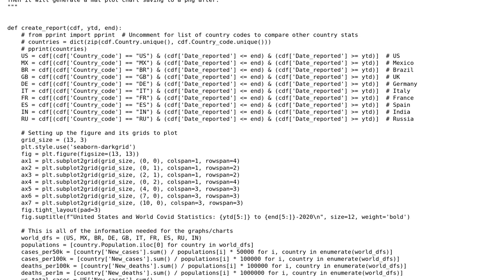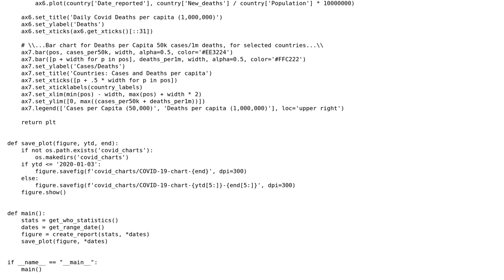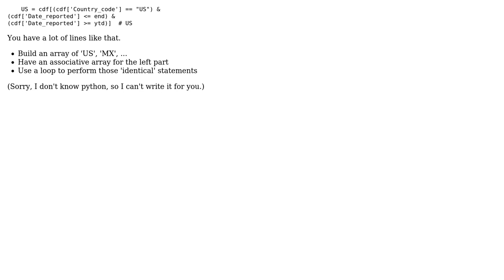Covid-19 World Case Report Beta 0.1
With thanks & praise to God, and with thanks to the many people who have made this project possible! | Content (except music & images) licensed under CC BY-SA | Music | Images & others | With thanks to user Rick James user Jamal user AgentJRock and the Stack Exchange Network Trademarks are property of their respective owners. You are responsible for your own actions.